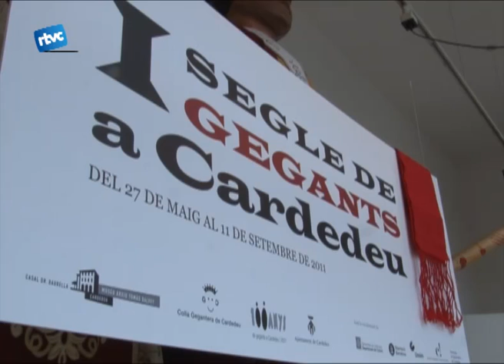Un segle de gegants al Museu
La Colla gegantera de Cardedeu fa 100 anys i la culminació d'aquest aniversari tan assenyalat és una exposició al museu que es pot visitar fins el mes de setembre.